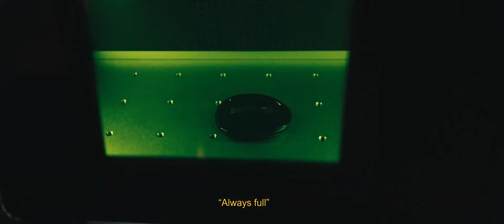(FREE) Kardo x Bangwhite x Koushino x Azro Type Beat - Instrumental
if i should change something just ask, no problem ;)
30€ wav with unlimited lease
50€ trackouts with unlimited lease
ask for custom beats